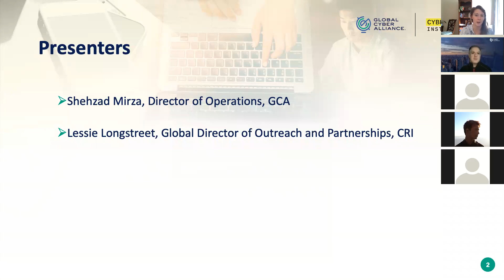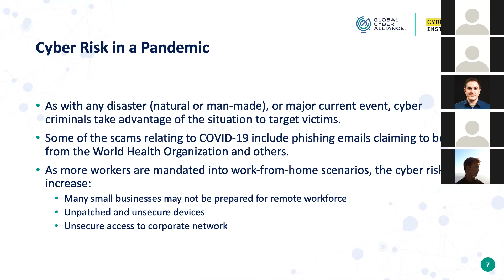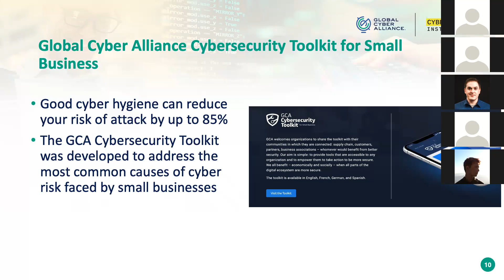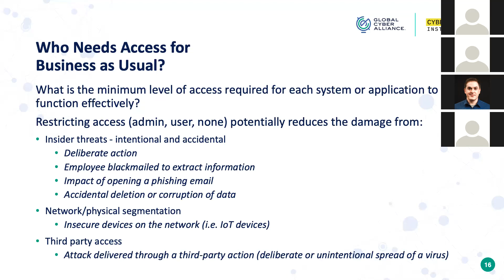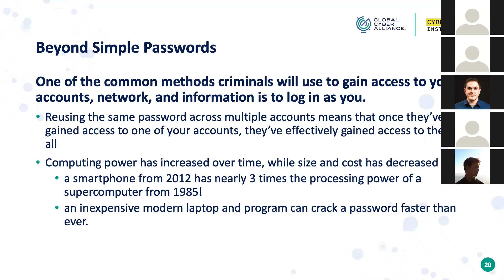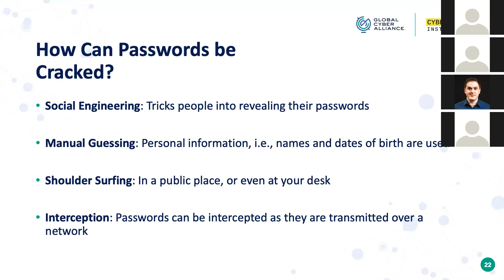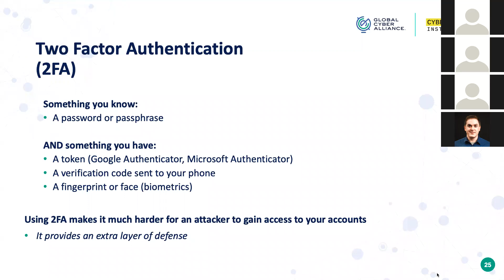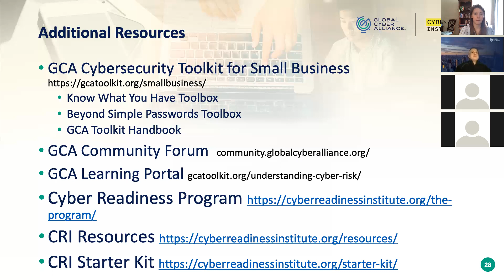Cyber Basics for SMBs: Overview of Cyber Risk, Inventory, and Password Management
Watch Lessie Longstreet, Global Director of Outreach and Partner Engagement for Cyber Readiness Institute (CRI), and Shehzad Mirza, Director of Operations for Global Cyber Alliance (GCA), discussing overall Cyber Risk, Inventory, and Password Management organized by ICC Georgia.